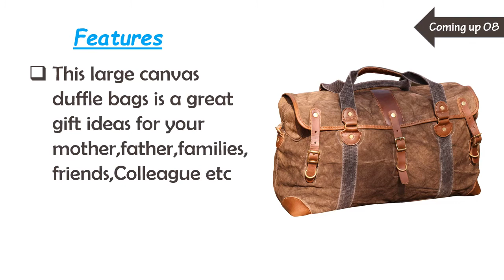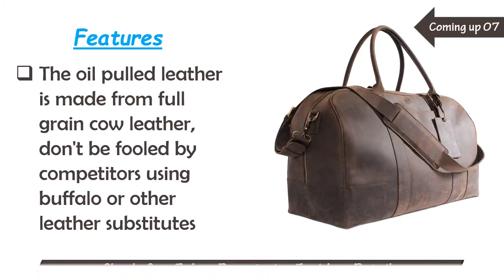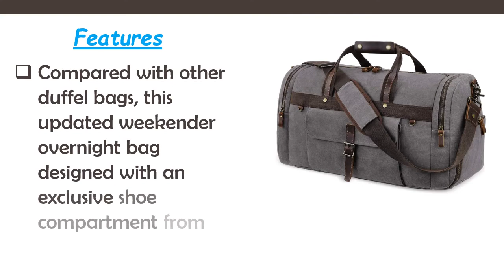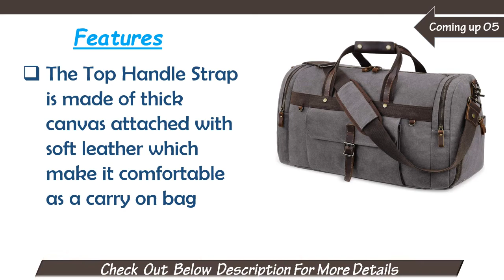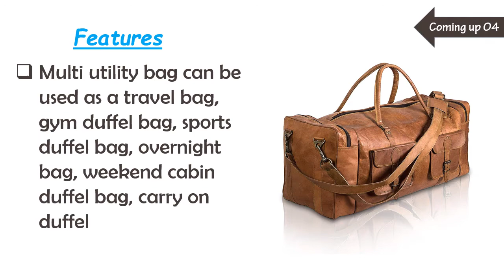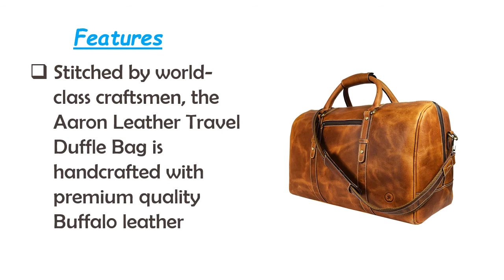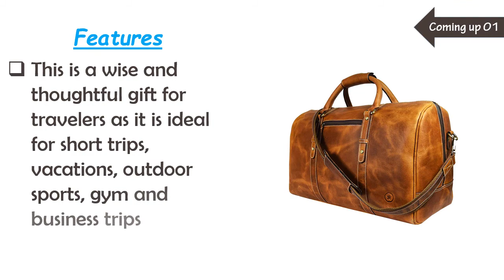Leather Weekend Bag: Top10 Best Leather Weekend Bag 2020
Now we will give the right direction for picking Best Leather Weekend Bag which is the best 10 Best Leather Weekend Bag among the whole brand that our specialist collect from a different brand that has some special character like as High-quality material, More Pockets, Oversized Weekender Bag, 100% Full Grain Cowhide Leather, comfortable adjustable leather shoulder straps and two handles, etc. So viewers click below the description link for more details.

Here are the Top 10 Leather Weekend Bags from the video as per serial and purchase easily:

 10.Leathario Mens Genuine Leather Overnight Travel Duffle Overnight Weekender Bag:

 09.IBLUE Large Rugged Waterproof Canvas Travel Duffel Bag Vintage Leather:

08.Bucksaw Travel Leather Duffel Bag For Men - Full Grain Premium Leather Weekender:

07.Texbo Men's Handmade Full Grain Leather Travel Duffle Bag:

06.Travel Duffel Bag Waterproof Duffle Bags for Men Oversized Genuine Leather:

5.Komal's Passion Leather Leather Duffel Bag 32 inchs:

4.Polare Ambassador Style Retro Weekender Bag 23”:

 3.seyfocnia Weekender Oversized Travel Duffel Bag:

 2.AARON LEATHER GOODS VENDIMIA ESTILO Leather Travel:

1. Cenzo Duffle Vecchio Brown Italian Leather Weekender: